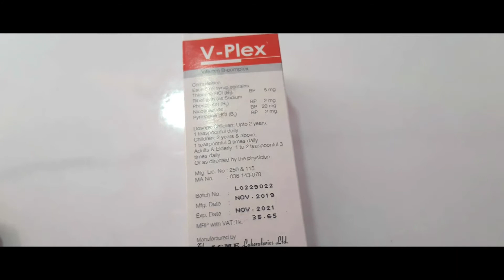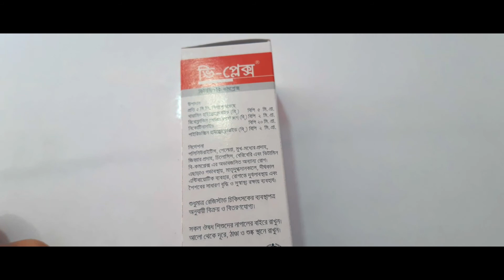The Use Of Vplex Syrup Full Details in Bangla Review By Medicine Gallery